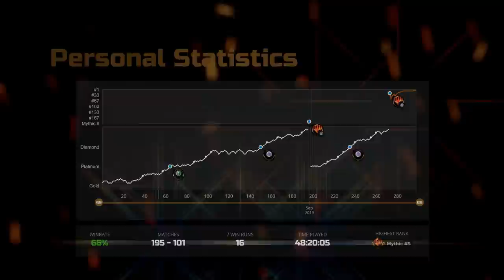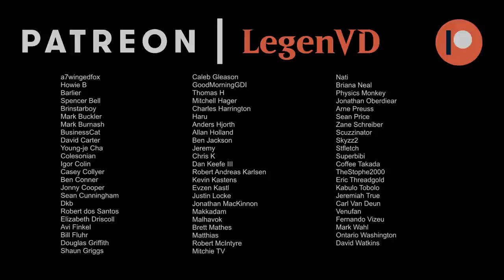Draft - The Brothers' War - MTG Arena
The Brothers' War premier draft on MTG Arena. Featuring Prototype, Unearth, Powerstones and the Retro Artifacts. Footage from the Early Access event.

00:00:00 - Draft
00:24:35 - Match 1
00:32:56 - Match 2
00:46:27 - Match 3
00:49:55 - Match 4
00:59:56 - Match 5
01:07:52 - Match 6
01:16:13 - Match 7